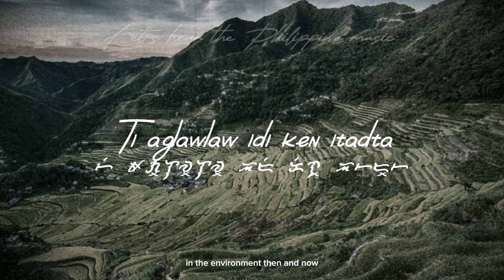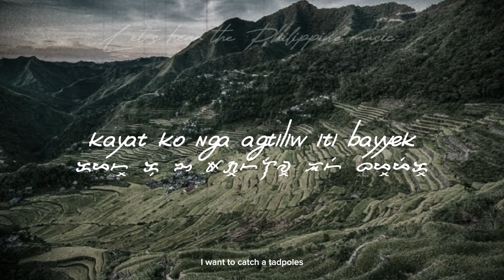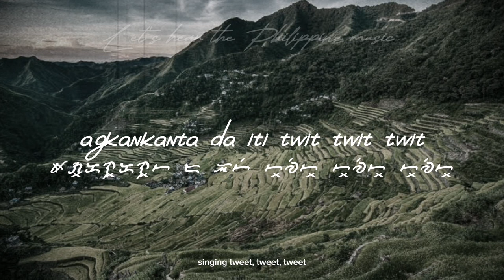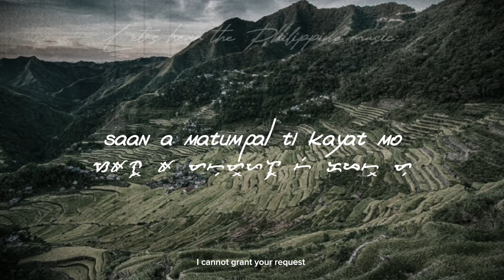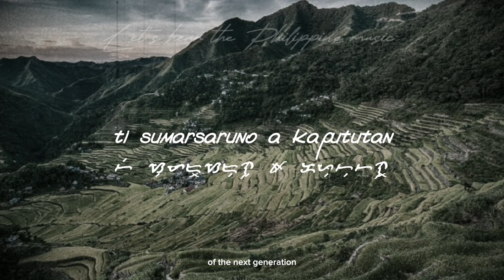Saludsod ni Ading by Salidummay DDK (With Baybayin script)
Saludsod ni Ading - a Ilokano song with Cordilleran music, the song about the environment when ading (little sister) asking her Manong (Older brother) if his request to experience what his ancestor says can be granted, but cannot be granted because nature has been destroyed because of humans